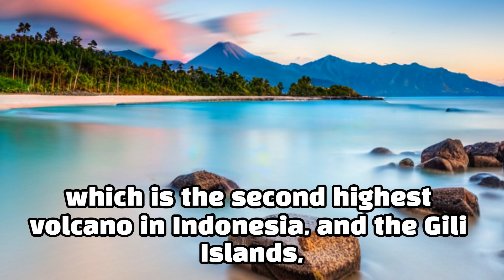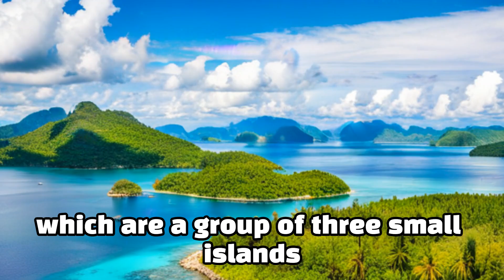Lombok known for its pristine beaches and natural beauty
That's correct! Lombok is an Indonesian island located east of Bali. It is famous for its stunning beaches, crystal-clear waters, and natural landscapes. Lombok offers a more relaxed and less crowded alternative to Bali, making it a popular destination for travelers seeking tranquility and untouched beauty.

Some of the most renowned beaches in Lombok include Kuta Beach, Tanjung Aan, Selong Belanak, and Mawun Beach. These beaches are known for their white sands, turquoise waters, and picturesque surroundings. They provide excellent opportunities for swimming, sunbathing, snorkeling, and surfing.

In addition to its beaches, Lombok boasts breathtaking natural attractions. The island is home to Mount Rinjani, an active volcano and the second-highest peak in Indonesia. Trekking to the summit of Mount Rinjani is a popular adventure activity, offering panoramic views and the chance to witness the awe-inspiring crater lake, Segara Anak.

Lombok also has captivating waterfalls such as Tiu Kelep and Sendang Gile, where visitors can enjoy refreshing dips and admire the lush green surroundings. The traditional Sasak villages in Lombok provide an insight into the local culture and way of life, allowing visitors to experience the island's unique heritage.

Overall, Lombok is renowned for its pristine beaches, natural beauty, and a wide range of outdoor activities, making it a fantastic destination for nature lovers and those seeking a tropical paradise.